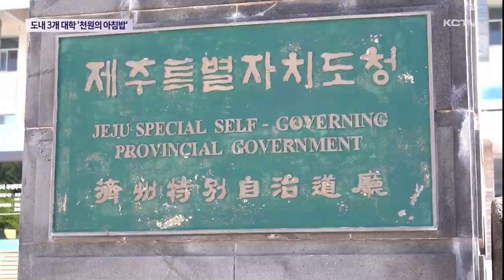'천원의 아침밥' 제주 3개 대학 참여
학생들이 천원만 부담하면 아침을 먹을 수 있는 천원의 아침밥이 제주에서도 시작될 전망입니다.

제주대학교 등 도내 3개 대학이 천원의 아침밥을 시행하겠다고 신청했는데요.

제주도는 대학의 경제 여건을 고려해 다른 지역에 비해 두배 많은 한끼에 2천원을 지원할 방침입니다.